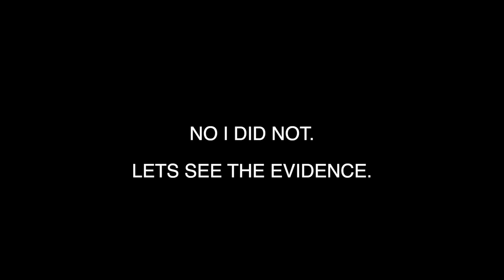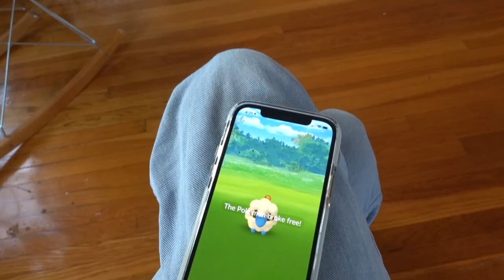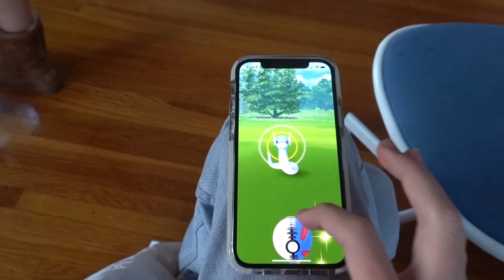WORST BIRTHDAY EVER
edi is in this video which makes me both happy and sad 😭😭